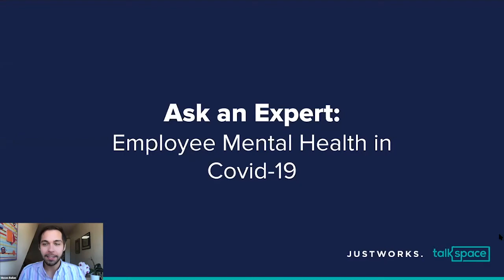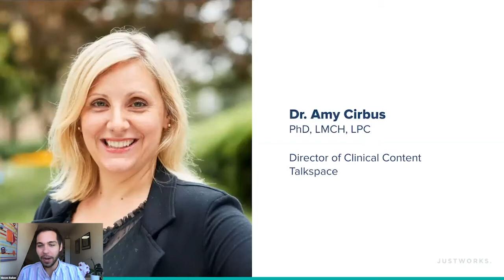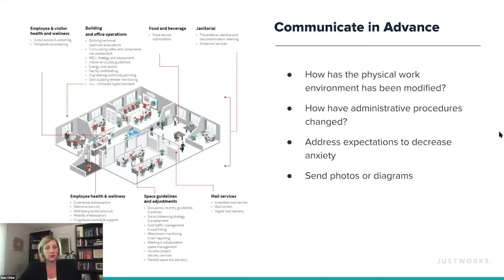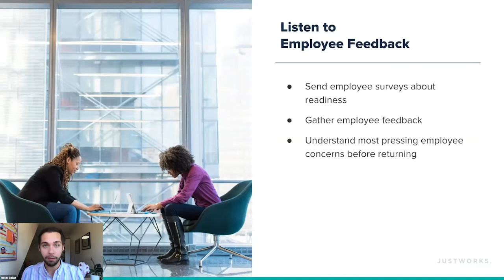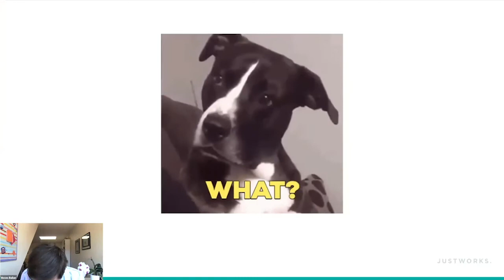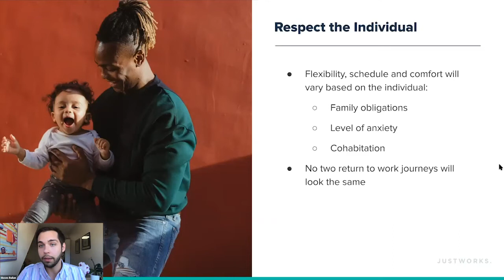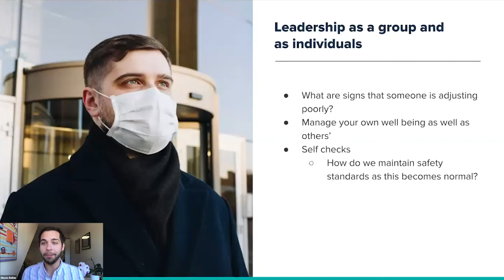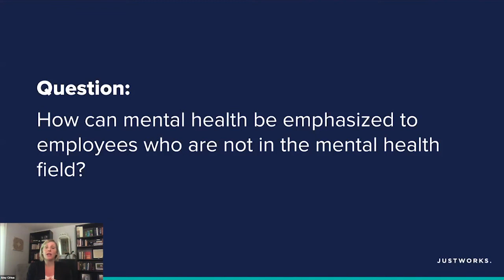Ask an Expert: Employee mental health in COVID-19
Join Talkspace to get actionable tips for making your employees feel comfortable and supported when returning to the office.